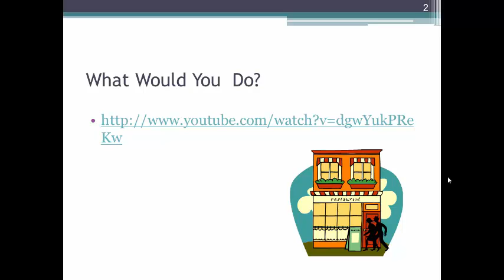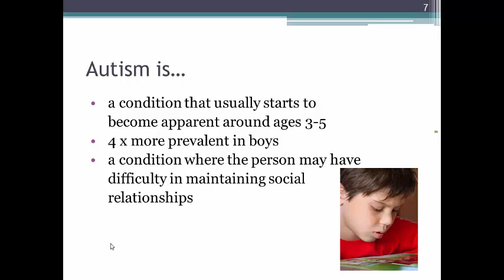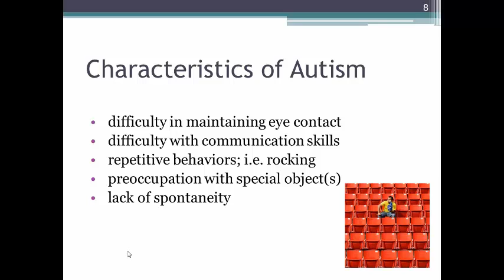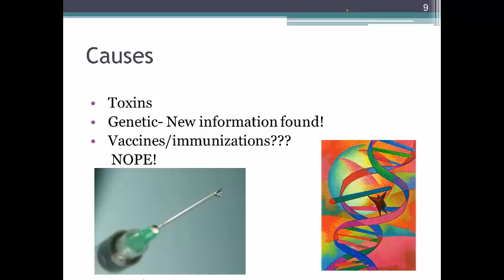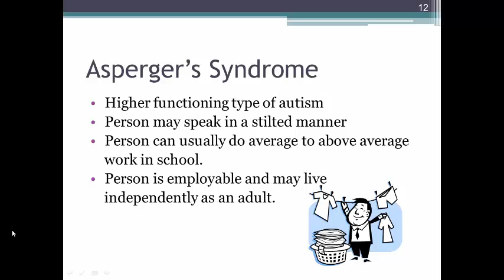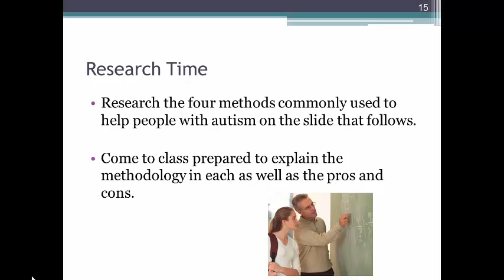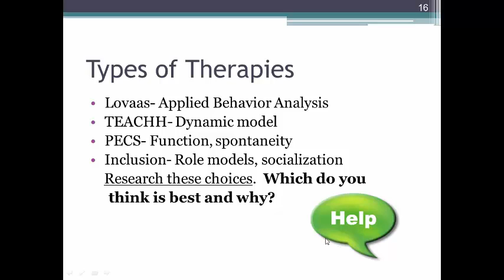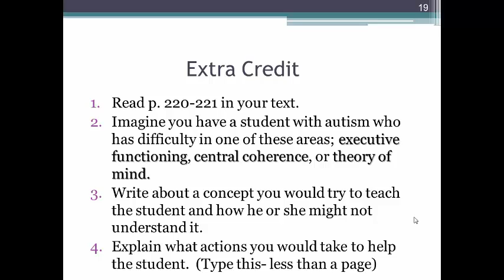Ch 9 Autism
Information for EDUC 361 candidates, parents & teachers.